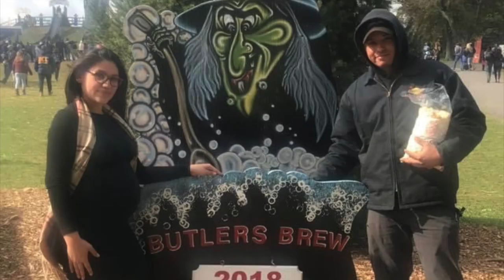Julio Cesar Garcia R.I.P Cheech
In loving memory of Julio Cesar Garcia
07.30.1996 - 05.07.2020